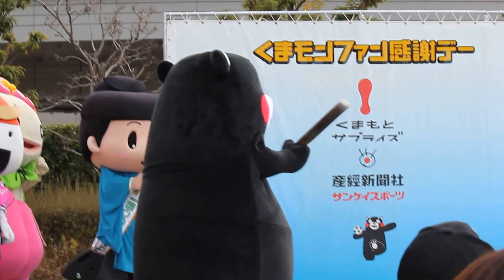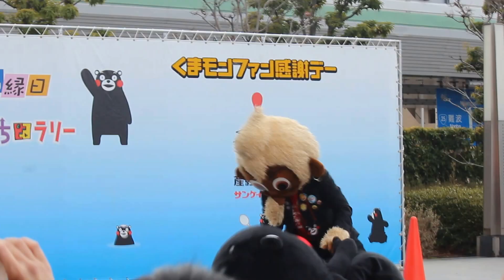H250216 くまモン感謝祭ｉｎ港町リバープレイス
大阪

２／１６（土） １７（日）

湊町リバープレイス （大阪ミナミ）

【くまモンファン感謝デー＆第３回くまもと逸品縁日】
くまモンづくしのステージイベント、食を中心とした『くまもとブランド』を
知っていただく企画
『くまモンバンド』や『なりきりくまモンコンテスト』などくまモンづくしのステージや、
約３０の『熊本のうまかもん』のブースでお客さまをお出迎え。